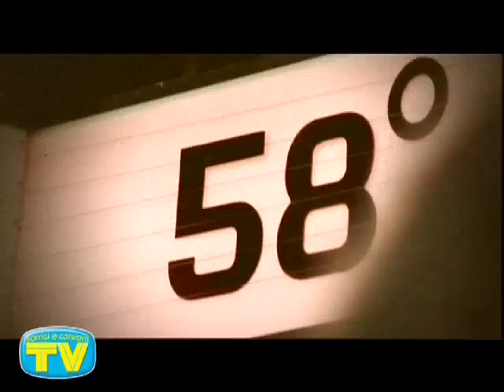il meglio di tutto il festival di sanremo 2008